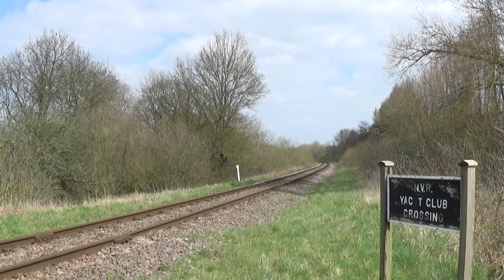No.60163 "Tornado" & the ill fated 'The Ebor Flyer' Saturday 14th April 2018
Following a successful test run last year, the British Railways Eastern Region Class A1 'Pacific' No.60163 "Tornado"(celebrating its 10th anniversary birthday) was hauling 'The Ebor Flyer' rail tour on it 90 mph run from London Kings Cross to York on Saturday 14th April 2018.

But unfortunately "Tornado" hit something that damage the link motion in the inside of the middle cylinder and big end bearings just south of Sandy station and later the locomotive & tour was rescue by Class 66 aka 'Thunderbird 66'(not feature in this video) to Peterborough where it was taken down onto the Nene Valley Railway where the Class 14 No.D9520 hauled the locomotive & support coach from Orton Mere to Wansford.

Filmed on Saturday 14th April 2018.